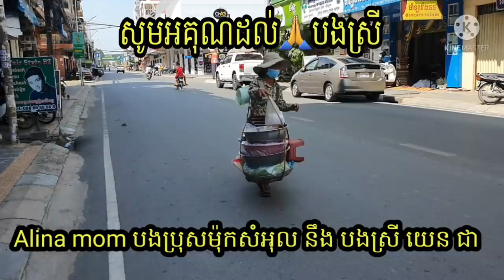យកអំណោយជូនមុីងលក់នំបញ្ចុក By Pu vot ពូវុធ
Facebook name Pu Vot
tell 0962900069